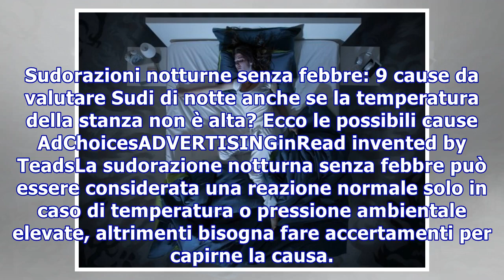Sudorazioni notturne senza febbre: 9 cause da valutare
Sudorazioni notturne senza febbre: 9 cause da valutare Sudi di notte anche se la temperatura della stanza non è alta? Ecco le possibili cause AdChoicesADVERTISINGinRead invented by TeadsLa sudorazione notturna senza febbre può essere considerata una reazione normale solo in caso di temperatura o pre...